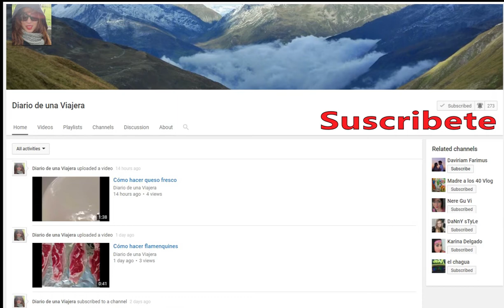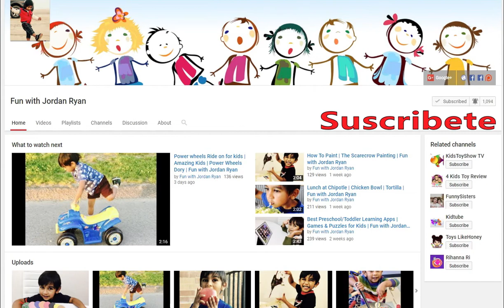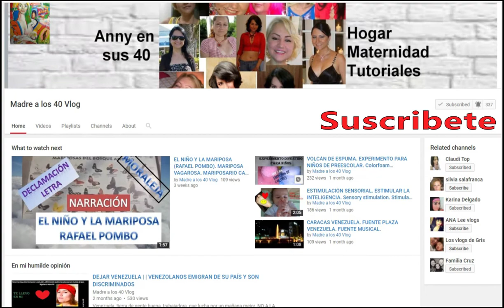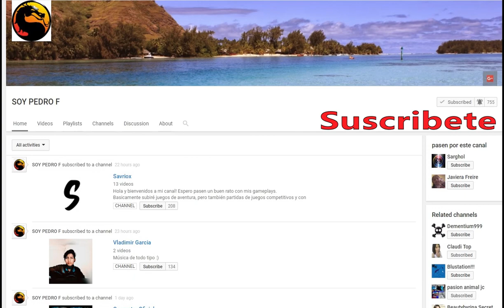Recomendando Canales-2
Ajusten la Quality a 1080p para que lo vean mucho mejor!
Esto me ayudaría mucho. Mil Gracias

Este video lo compartí en mi Página de Facebook "La vida en Monólogos", en la página "Ingles y Humor literalmente", en Google+  y en Twitter.
Si tú haces lo mismo creceremos mucho más!!! Gracias

Mi nombre es Ire Meta.
En este video "Recomendando Canales-2" les presento 40 Canales maravillosos que son parte de mis Suscriptores y que me han ayudado a crecer en este mundo de Youtube.
No te pierdas el video "Recomendando Canales-1" que fue el primero que hice con esta promoción.
En videos posteriores les presentaré muchos otros Canales de igual calidad que éstos.

Category
People & Blogs
License